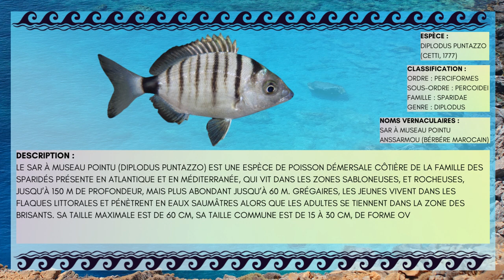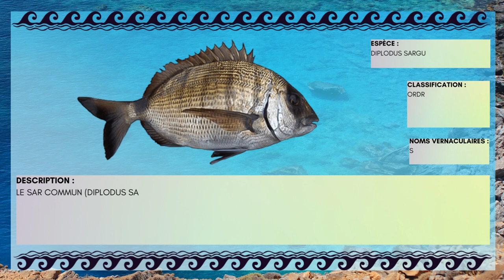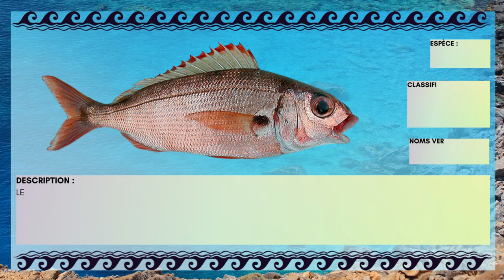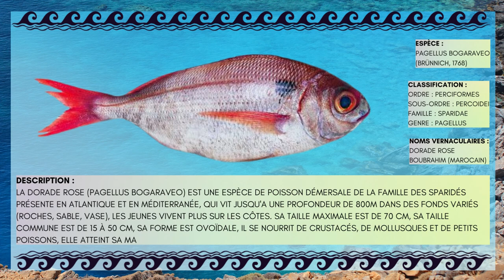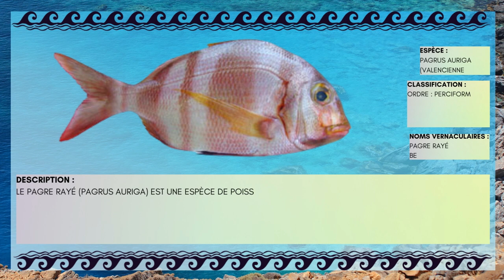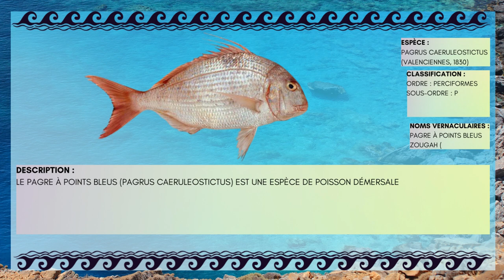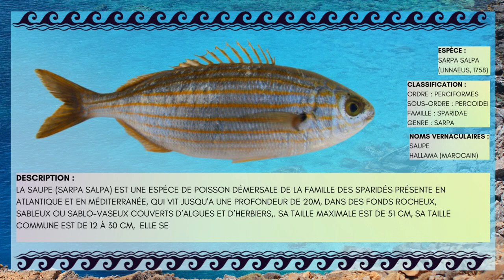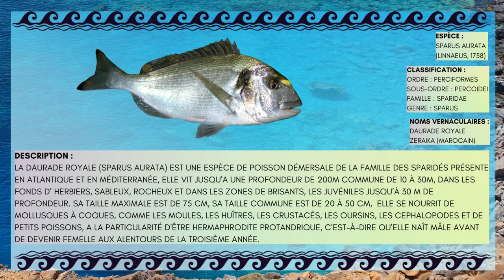Poissons du maroc 2 les Sparidés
Sur cette vidéo vous allez découvrir les sparidés qui est un genre de poissons qui regroupe plusieurs espèces que vous retrouvez sur les deux façades maritimes du Maroc comme la dorade, le sar, le pagre, etc..